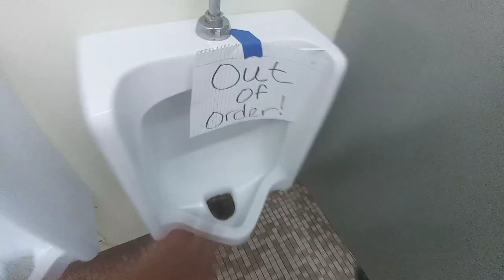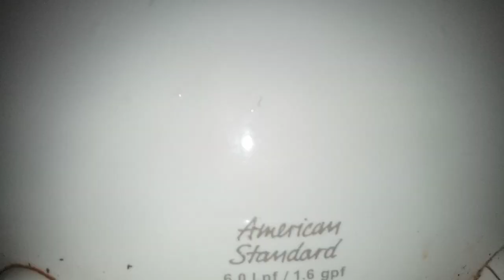550: Crane & American Standard Fixtures - School Men's Restroom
[Description]
Same school as the last video.

[Fixtures]
3 Crane Cromwell Urinals (1 sOcIAlLy diStaNcEd
2 Crane Santon Toilets
1 American Standard Madera Toilets

Toilet(s) in restroom: 3.

Urinal ratings: 20.
Toilet ratings: 67

Overall Rating: 87/100
Restroom Zone: Green
Tier: B+

0 - 5 = Hot Garbage (F-)
6 - 10 = Terrible (F)
11 - 19 = Awful (F+)

20 - 25 = Bad (D-)
26 - 33 = Subpar (D)
34 - 39 = Mediocre (D+)

40 - 49 = Below Average (C-)
60 - 69 = Decent (C+)

70 - 76 = Good (B-)
77 - 80 = Great (B)
80 - 89 = Awesome (B+)

90 - 92 = Excellent (A-)
93 - 96 = Amazing (A)
97 - 99 = Spectacular (A+)

100+ Beyond Amazing (S)